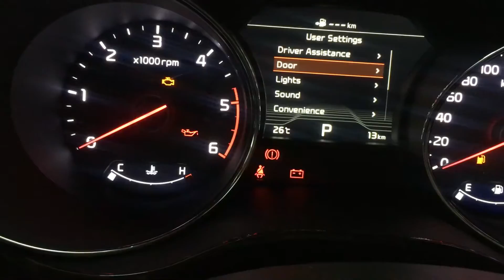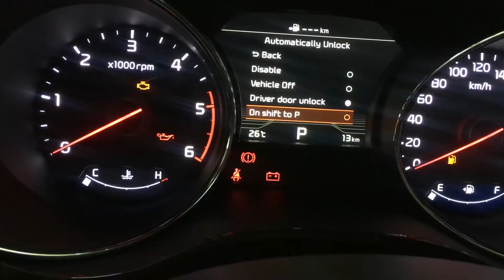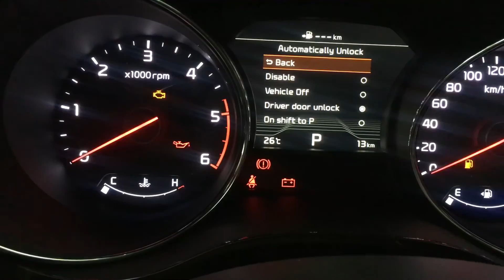(Tips) HƯỚNG DẪN CÀI ĐẶT CHỨC NĂNG TỰ ĐỘNG UNLOCK TRÊN CHIẾC XE KIA SEDONA 2019 - THUẬN 0962385818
KIA SEDONA 2019
SEDONA DELUXE D GIÁ 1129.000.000
SEDONA LUXURY D GIÁ 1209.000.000
SEDONA LUXURY G GIÁ 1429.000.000